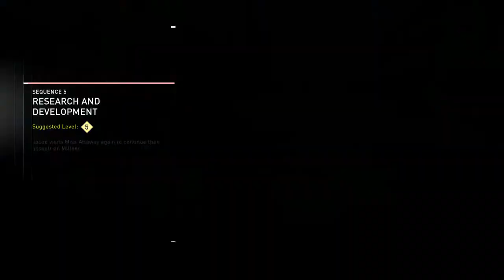assassin's creed syndicate sequence 5 research and development